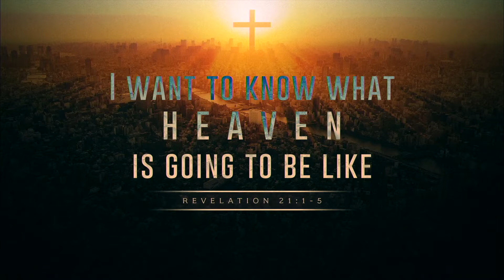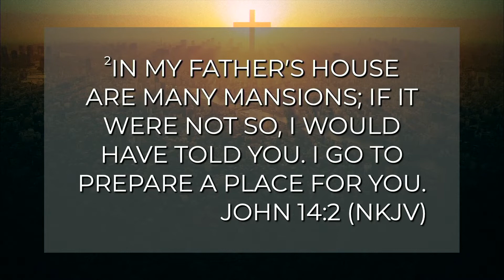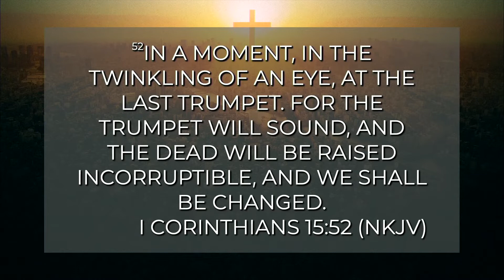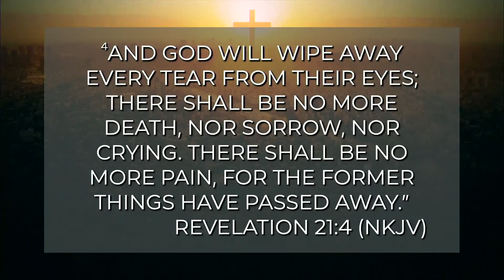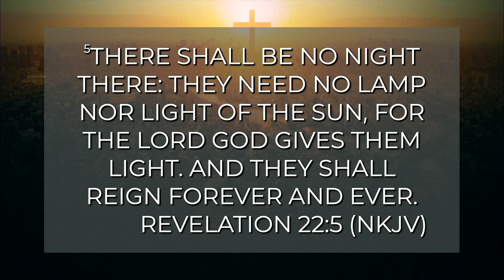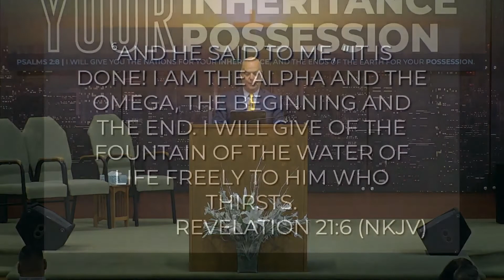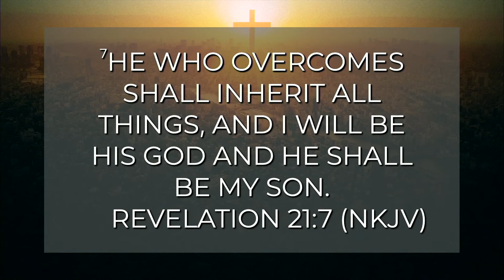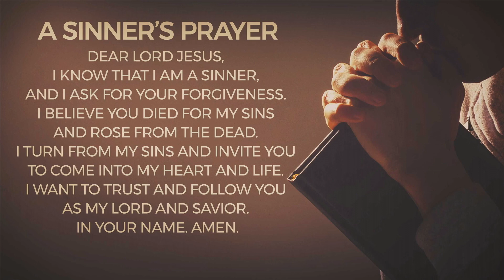I want to know what heaven is going to be like 28Aug22 AM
Pastor Stephens preaching